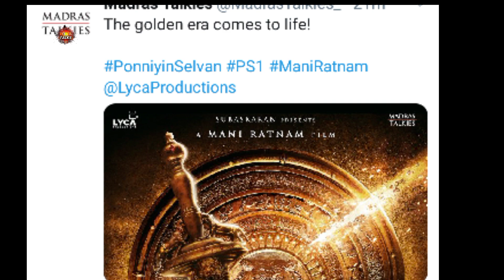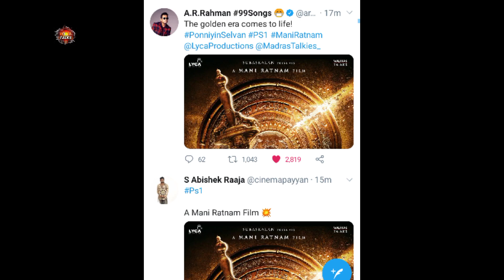Official :பொன்னியின் செல்வன் படத்தின் முதல் பாகம் போஸ்டர் வெளியீடு |ponniyin selvan| Tamilarasan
ponniyin selvan |manirathnam|Tamilarasan talks
ponniyin selvanFemale actors joins ponniyin selvan movie update | ponniyin selvan movie | Tamilarasan talks
பொன்னியின் செல்வன் படத்தின் முதல் பாகம் போஸ்டர் வெளியீடு
ponniyin selvan
ponniyin selvan paintings
ponniyin selvan actress interview
ponniyin selvan movie in tamil
ponniyin selvan tamil songs. Ponniyinselvanmovieupdate Ponniyin selvan characters analysis காதாபாத்திர அமைப்பு |ponniyin selvan Tamilarasan talks.